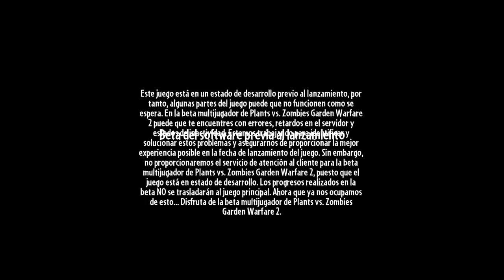Plants vs. Zombies Garden Warfare 2 BETA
Plants vs. Zombies™ Garden Warfare 2